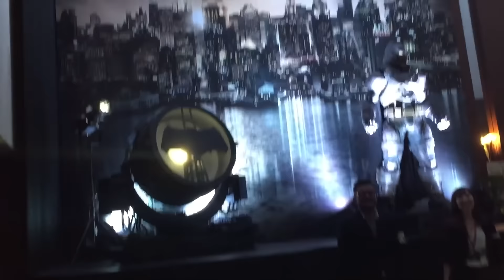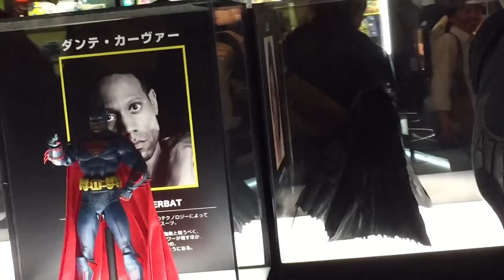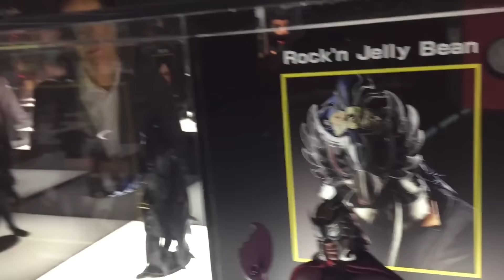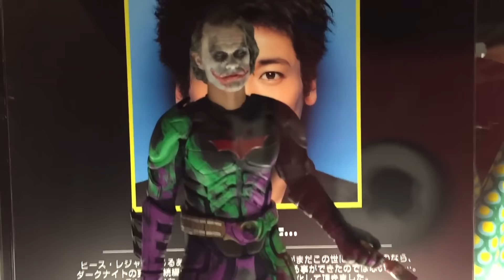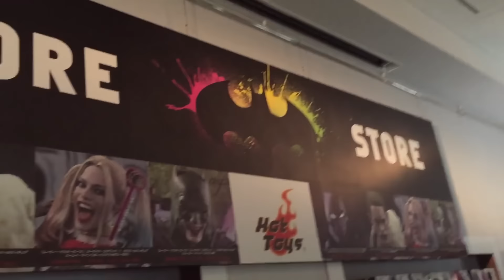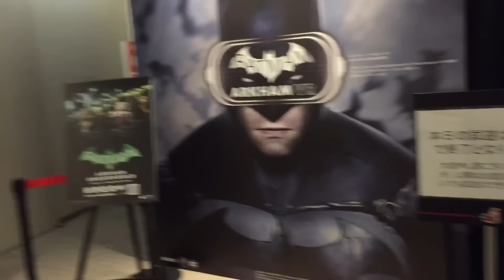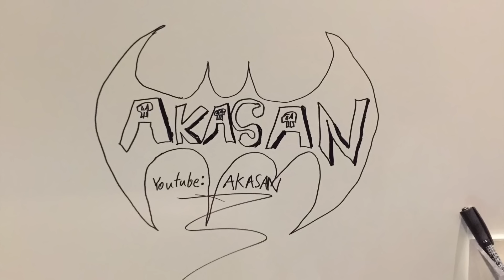ACADEMY AWARD WINNING SUICIDE SQUAD!! 60fps! (COSTUME EXHIBIT! BATMAN!& MORE) (VLOG)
In honor of Suicide Squad winning the Academy Award for best "Makeup and hair' I repost for you my trip to the short lived "Batman 100%" exhibition. Lots of Squad action going on!!

*Note I also STILL have great walkthrough of the WB backlot Suicide Squad Exhibition I still haven't uploaded. Sorry about that. Just not a lot of time for editing.

AKASAN
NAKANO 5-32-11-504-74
NAKANO-KU, TOKYO
JAPAN, 164-0001